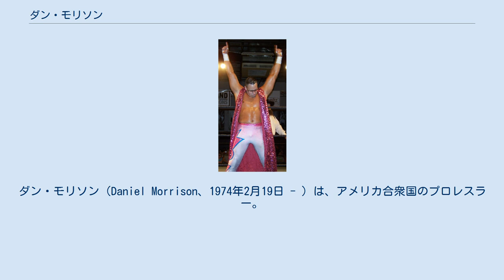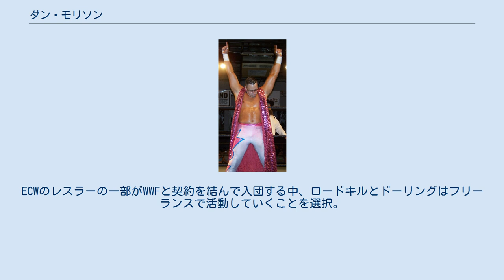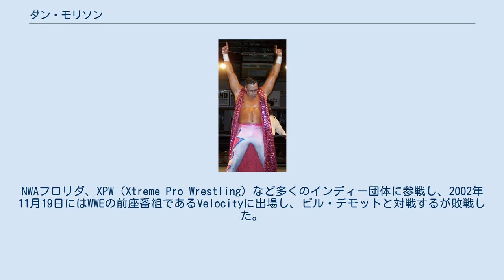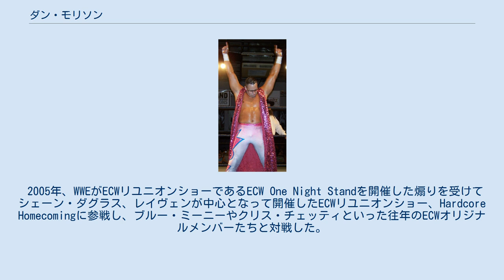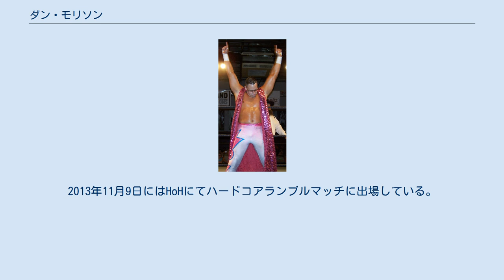ダン・モリソン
ダン・モリソン（Daniel Morrison、1974年2月19日 - ）は、アメリカ合衆国のプロレスラー。
オハイオ州ペッパーパイク出身。
ダニー・ドーリング（Danny Doring）のリングネームで知られる。
 1996年、プロレスラーになるためにECWが主宰するトレーニングセンターであるハウス・オブ・ハードコアに入門。
タズ、ペリー・サターンに師事し、同年にはECWのロースターに登録され、1997年にプロレスラーデビューを果たした。
 デビュー後、正統派のレスリングを主軸としたスタイルに加えて地味であったということもあり、観客から自身のリングネームと引っ掛けて「ボーリング（退屈）」チャントを浴びせられていたことにより同年12月、女たらしのキザなナルシストギミックへと変更。
また、同じくハウス・オブ・ハードコア出身であるロードキルとタッグチームを結成。
ノヴァ & クリス・チェッティと2年間の長期抗争を経てECW世界タッグ王座を狙うようになり、インパクト・プレイヤーズ（ジャスティン・クレディブル & ランス・ストーム）、ニュー・デンジャラス・アライアンス（サイモン・ダイアモンド & ジョニー・スウィンガー）、FBI（リトル・グイドー & トニー・ママルーク）、レイヴェン & トミー・ドリーマーといったタッグチームと激闘を繰り広げ、2000年12月3日、PPVであるマッサークル・オン・34th・ストリートにてFBIを破り、念願のECW世界タッグ王座を手に入れると共にECW最後のタッグ王者となった。
 2001年、ECWが崩壊。
ECWのレスラーの一部がWWFと契約を結んで入団する中、ロードキルとドーリングはフリーランスで活動していくことを選択。
NWAフロリダ、XPW（Xtreme Pro Wrestling）など多くのインディー団体に参戦し、2002年11月19日にはWWEの前座番組であるVelocityに出場し、ビル・デモットと対戦するが敗戦した。
 2003年8月6日、TNAに参戦。
TNA Xディヴィジョン王座争奪4wayマッチに出場し、王者のマイケル・シェーン、ジョーイ・マシューズ、シャークボーイと対戦するが王座を奪取するに至らなかった。
10月15日にはロードキルとタッグを組んでかつてECWで鎬を削りあったライバルであるダイアモンド & スウィンガーと対戦して勝利し、同月22日にはダイアモンド & スウィンガーとの再戦にてNWA世界タッグ王座を賭けて対戦するが敗戦し、奪取するに至らなかった。
 2005年、WWEがECWリユニオンショーであるECW One Night Standを開催した煽りを受けてシェーン・ダグラス、レイヴェンが中心となって開催したECWリユニオンショー、Hardcore Homecomingに参戦し、ブルー・ミーニーやクリス・チェッティといった往年のECWオリジナルメンバーたちと対戦した。
 ECW One Night StandをきっかけにWWEはECWのレスラーの多くを入団させ、またロードキルとドーリングも同じく契約を交わし入団。
2006年6月13日、ECW初回放送での勝者はジョン・シナとの試合する権利を得ることができるバトルロイヤルマッチに出場するがビッグ・ショーから落とされ脱落となった。
以降、ロードキルとのタッグを組む機会もなくECWでの出番はダークマッチかハウスショーの出場が主になり、12月にWWEから解雇となった。
 WWE解雇後、MCW（Maryland Championship Wrestling）やF1（Force One Pro Wrestling）を中心に多くのインディー団体に参戦。
2012年10月6日、トミー・ドリーマーが主宰し、旗揚げ戦となるHoH（House Of Hardcore）に参戦。
盟友のロードキルと組んでFBIと対戦して勝利を飾った。
2013年11月9日にはHoHにてハードコアランブルマッチに出場している。
 他、アメリカのインディー団体を中心に多くのタイトルを獲得。